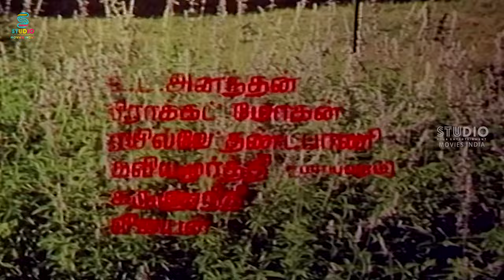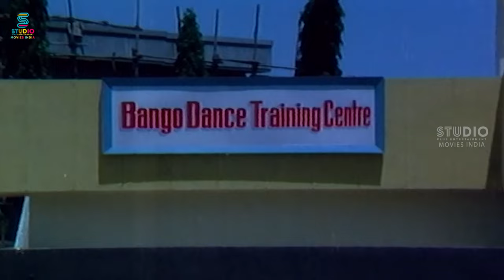Poonthalir Full Movie HD | Classic Super Hit Movie | sivakumar | sujatha | SPE Movies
Watch Poonthalir Full Movie HD Only On @SPEMoviesOfficial

Poonthalir  is a 1979 Indian film, directed by Devaraj–Mohan, starring Sivakumar and Sujatha.

MOVIE :Poonthalir
CAST :Sivakumar | Sujatha
DIRECTED BY : Devaraj–Mohan

PLOT :

Ashok, an artist/sculptor, falls in love with and marries Maya, a poor Keralite woman, but they become separated when Ashok leaves for a prolonged assignment in the United States. When he comes back after a few years and looks for his wife, he receives a letter from her that conveys a strange message to him and he soon finds out that she has died due to a terminal illness and that their child has gone missing. He then starts a desperate search for this lost child with the help of a dedicated police officer. Meanwhile, the child a year old or so, wanders around the city and eventually reaches his father's house. Ashok reunites with his son.